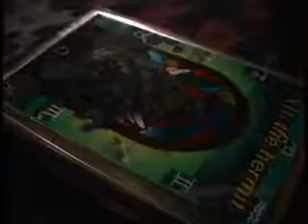IN YOUR ROOM | music by khavn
KAMIAS ROAD
Films | Music | Books

Support our projects!

THE TWELVE (w)
12. The Hermit